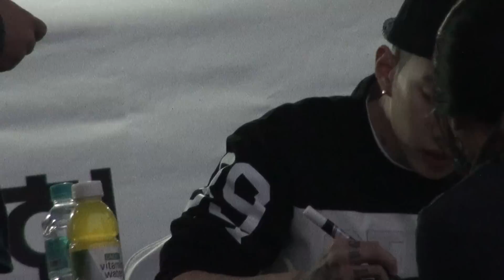141003 반디앤루니스 EVOLUTION 2 -Jay Park